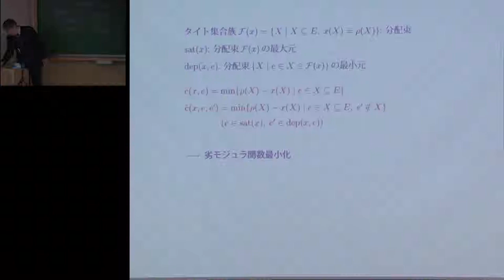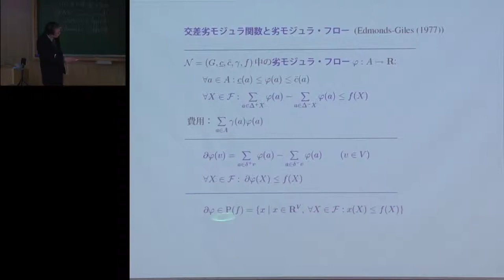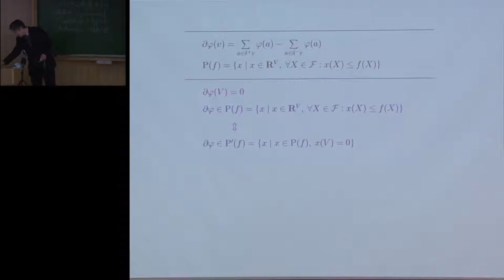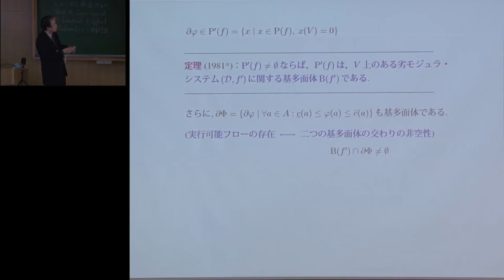藤重 悟 数理解析研究所教授 最終講義-08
京都大学
藤重 悟 数理解析研究所教授 最終講義
「劣モジュラ構造と離散最適化」
2012年3月13日（火）
数理解析研究所 4階 420号室